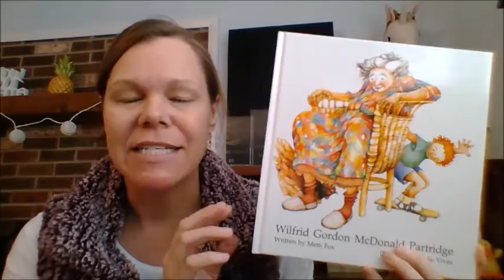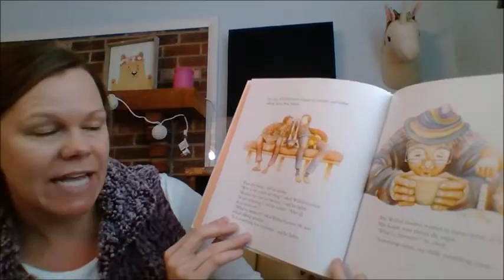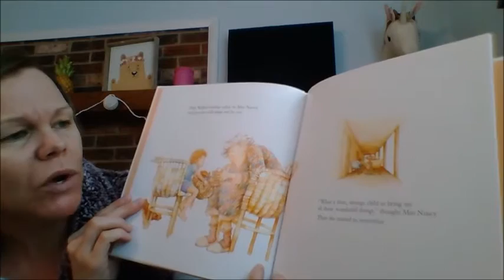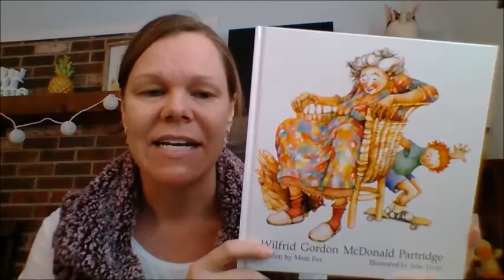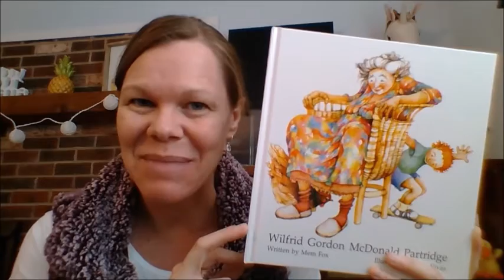Usborne - Wilfred Gordon McDonald Partridge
This is an award-winning book that helps young children learn about the elderly. Wilfred is a boy who helps Miss Nancy find her memory. SO sweet and touching! Get your copy for $14.99 at UsborneBookBarn.com ($7.99 in paperback).